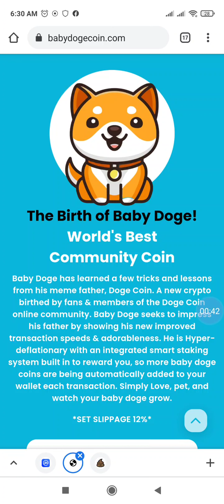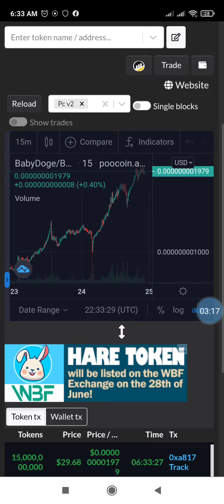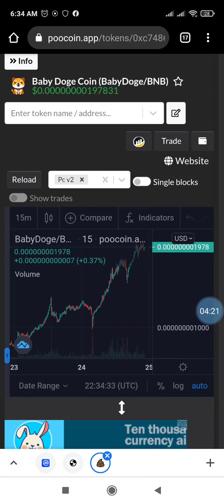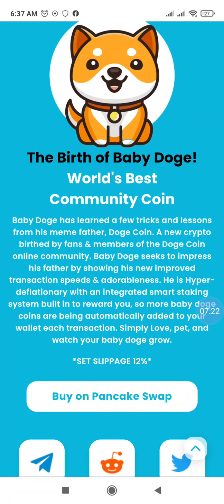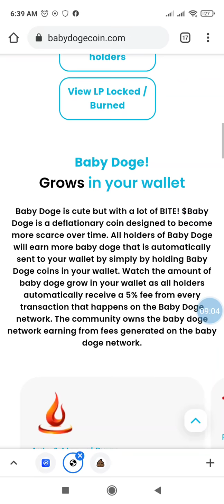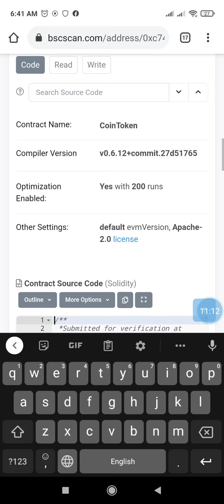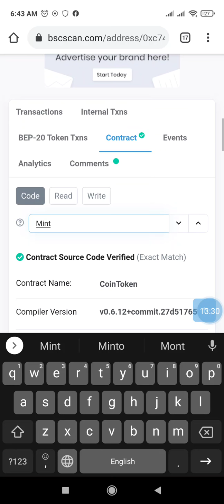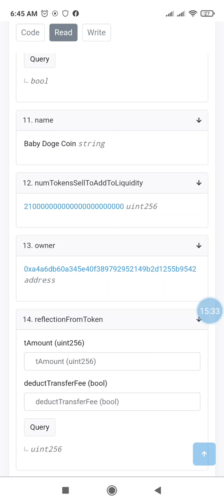Easy 100x to 1000x ($0.000000650) Bsc Baby Doge Coin next to shiba inu and safemoon Elon Musk Tweet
for more info and buy on pancakeswap.

Price project early August 2021: $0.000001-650

This will be listed to BINANCE exchange market if this will be shill and twitt to CZ_Binance

baby doge con token
baby dogecoin Airdrops
baby dogecoin coin market caps
baby doge coin bsc
baby doge coin how to buy
baby doge coin tamil
baby doge coin Airdrops
baby doge coin bscscan
baby doge coin token
baby doge coin coingecko
baby doge coin coinmarketcap
baby doge coin free airdrops
baby dogecoin burns
baby dogecoin burn
baby doge coin burn
smart
contract
swap
coin
cryptocurrency
pancake
trust wallet
metamask
100x token

rug pull
rug pull crypto
rug pull crypto meaning

nft marketplace
nft
non-fungible token
what is a nft
what is a nft crypto

recently added coins
coinmarketcap recently added
coingecko recently added

polkadot
crypto polkadot
polkadot prediction
polkadot price prediction
polkadot buy